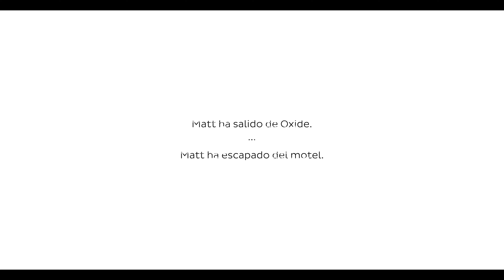PERDIBLE | Sin morir / Sin disparar / Final Bueno | Juego completo Oxide Room 104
Recorrido Completo

- Oxide Room 104 Juego completo
- Cronología completa
- Contiene todos los coleccionables de las habitaciones que visitaremos en este recorrido | IMPORTANTE - Para el platino necesitaremos conseguir los 4 finales, por lo tanto hay que superarlo desmembrándonos, y en esas partes entraremos en unos u otras habitaciones, terminando por recoger todos los coleccionables... en este recorrido os enseño todos los coleccionables que encontramos en las habitaciones necesarias para terminar el juego sin morir y sin disparar.

00:00 - Cinemática inicial
02:13 - Salir del baño con todo
05:17 - Habitación 104
07:17 - Zona exterior - Coleccionables y elementos necesarios
08:13 - Almacén - Coleccionables y elementos necesarios - Llave 111
09:24 - Zona exterior
11:03 - Habitación 111
13:24 - Zona exterior
13:50 - Habitación 103
16:36 - Zona exterior
17:54 - Habitación 210
19:26 - Zona exterior
20:13 - Habitación 202
22:04 - Habitación 203
23:37 - Habitación 303
26:04 - Zona exterior
26:27 - Volvemos hasta la planta inferior
27:49 - Zona exterior
29:06 - Habitación 109
32:33 - Zona exterior
33:45 - Habitación 209
35:50 - Zona exterior
36:12 - Volvemos planta superior desde 203
37:33 - Habitación 301
39:36 - Zona exterior
39:49 - Habitación 305
42:01 - Zona exterior
42:40 - Recepción
46:22 - Cocina
46:59 - Conductos de ventilación
49:07 - Sótano de Doc - Todos los documentos de Doc
51:57 - Final Bueno